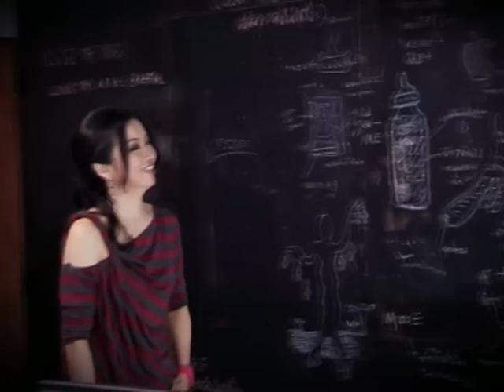รายการ the IDOL คุณจุรีพร ไทยดํารงค์ 3/3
คุณจุรีพร ไทยดํารงค์ 3/3
ออกอากาศ วันที่ 23 มกราคม 2554